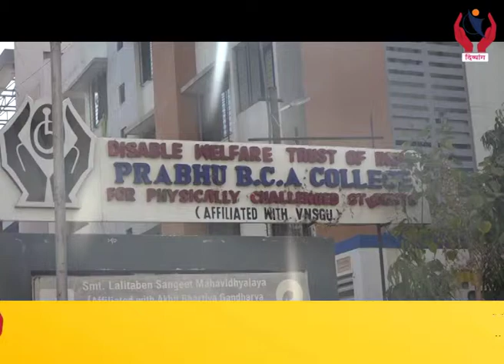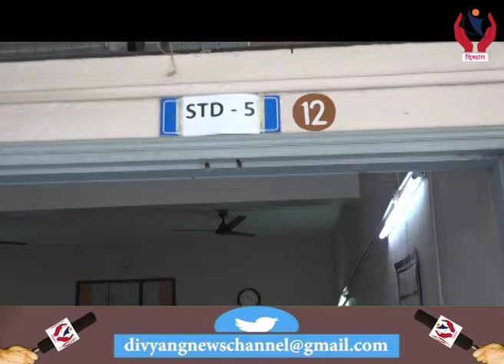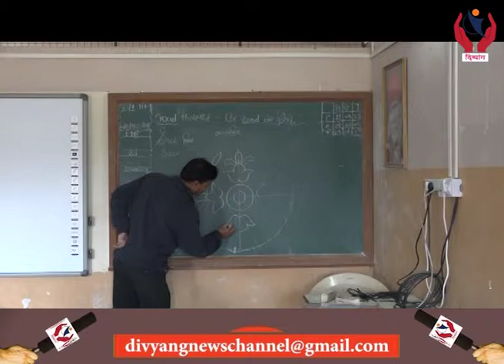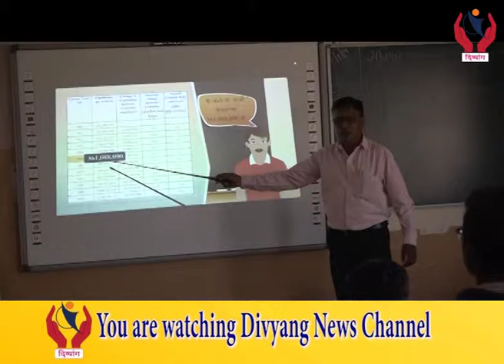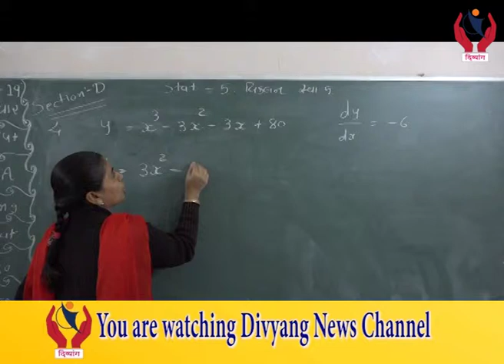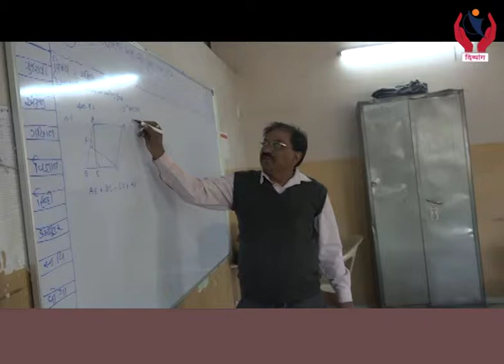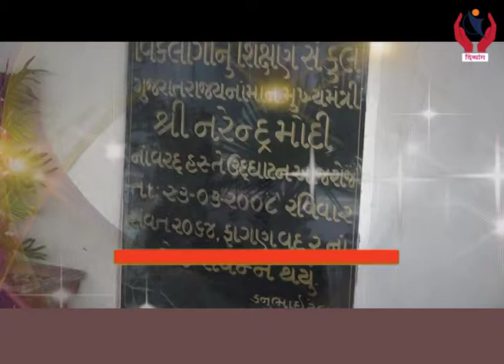Disable Welfare trust Of India l Episode 2 l Samvedna l Sonal Topiwala l Divyang News